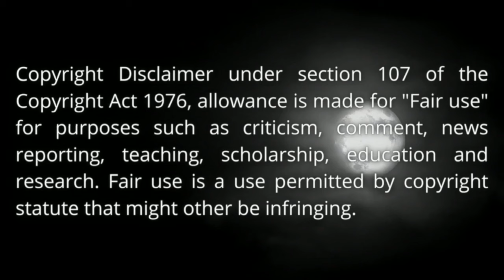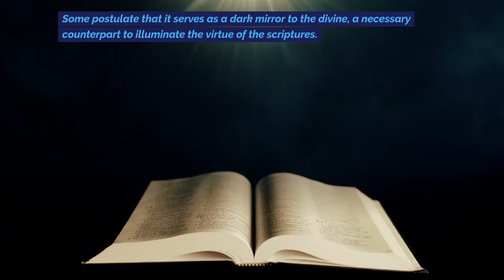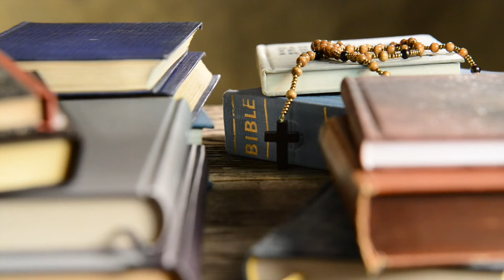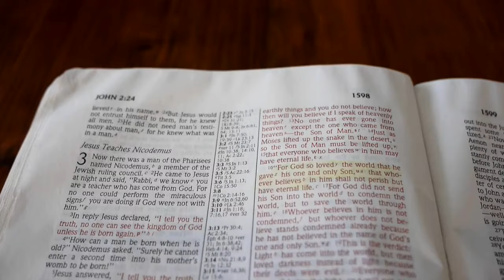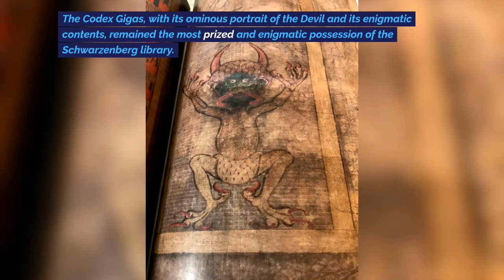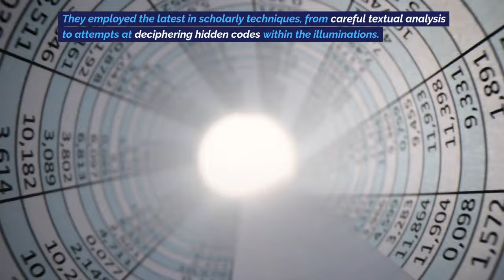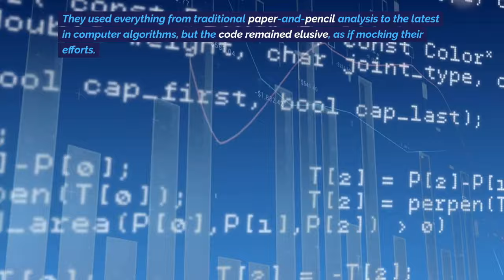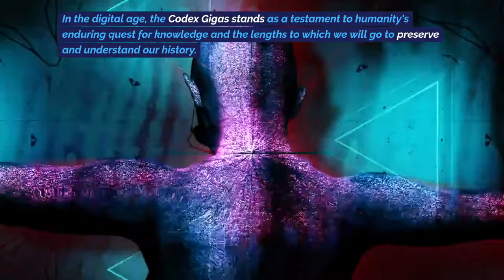Medieval Manuscript: The Legend of Codex Gigas 📜🏰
In this video, we'll be examining and discussing the Medieval Manuscript: The Legend of Codex Gigas. This artifact is a rare and valuable manuscript dating back to the 12th century AD.

If you're interested in history or antiquities, then you'll want to watch this video! We'll discuss the history of this manuscript and its unique features, and give you an overview of its importance and value. After watching this video, you'll have a better understanding of this valuable artifact and what makes it so unique!